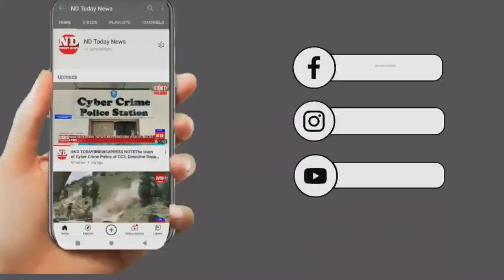khatarnak sadak hadse mein ke 6 logon ki Hui maut chadarghat ke Rahane wale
A family of 12members and residency of chaderghat met with an accident at nizambad while coming from a darga and 6 members died on the spot and rest of them are injured.chaderghat police and area corporator Abrar mohiuddin has visited there home at chaderghat. *